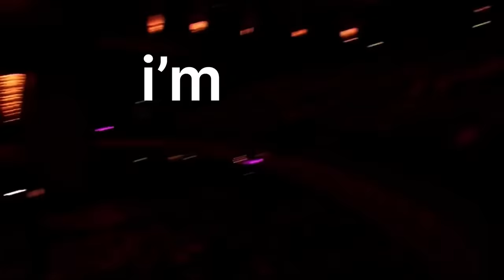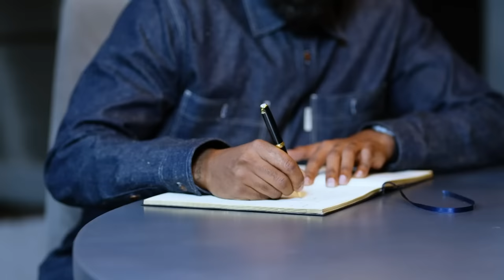Romesh Ranganathan: There's A Dark Voice In My Head That I've Learnt To Control | E220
Romesh Ranganathan is an English actor and comedian. His most recent stand-up special "The Cynic" is available now to stream on Netflix, and he will be touring the UK in early 2024.

00:00 Intro
02:36 Childhood
07:19 Your dad’s prison years
14:08 Were you ashamed of your family?
17:41 Being a lazy kid
19:44 What did you think of yourself?
21:55 Dealing with a voice in my head
36:01 Your comedian journey
45:30 Ads
47:22 Your days pre-stand up
52:44 The loss of your father
59:58 Your mum's support
01:03:26  Becoming a successful comedian
01:14:25 Are you happy?
01:19:44 Last guest’s question